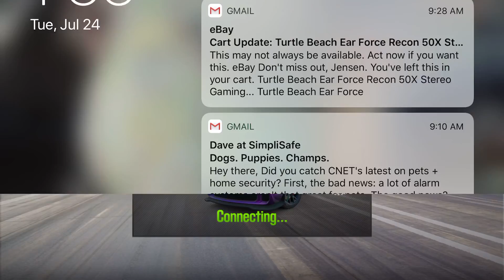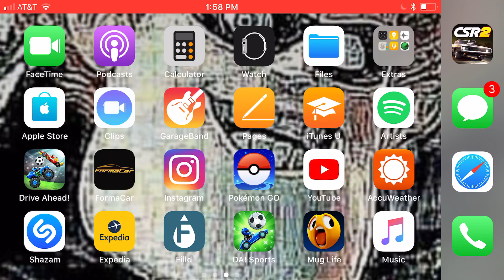I NEED A TIER 4!!!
Sorry guys still figuring out the volume issue.”. I’m making some 1920’s movie type shit.